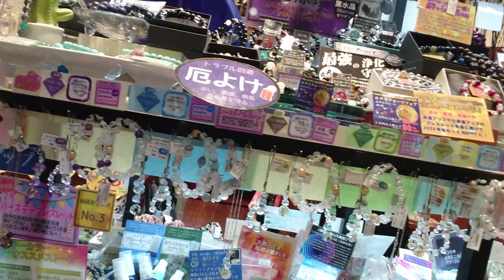Mini DIVISORIA IN JAPANVLOG day15. Tour ko kayo sa TAMBAYAN namin ni yuna.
Hello po mga kaibigan. Let me tour you to one of  my favorite place here in JAPAN. At sa mga susunod pa nating TOUR of a lifetime.